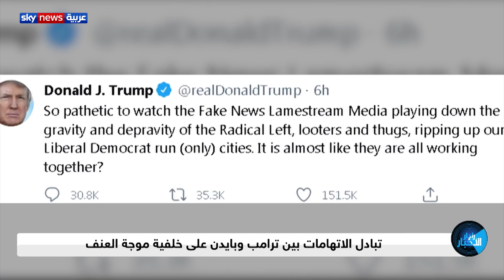ترامب يلجأ إلى تويتر لتصفية حساباته مع منافسه بايدن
منذ اندلاع الأزمة في الولايات المتحدة بعد مقتل جورج فلويد وخروج تظاهرات حاشدة في العديد من المدن الأميركية شهدت الساحة السياسية سجال بين المرشحان إلى رئاسة البيت الأبيض، الرئيس دونالد ترامب ومنافسه الديمقراطي جو بايدن، سعيا خلالها إلى استثمار حالة الغليان الشعبي لمحاولة كسب التأييد الشعبي وتوسيع القاعدة الجماهيرية، قبل الانتخابات الرئاسية في نوفمبر المقبل،